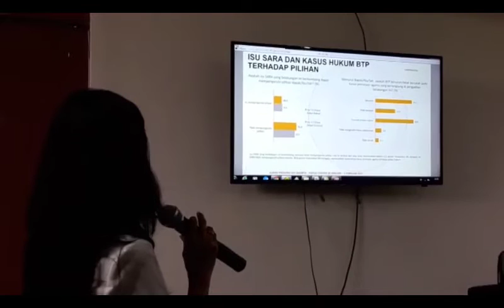Elektablitas Agus-Sylvi menurun